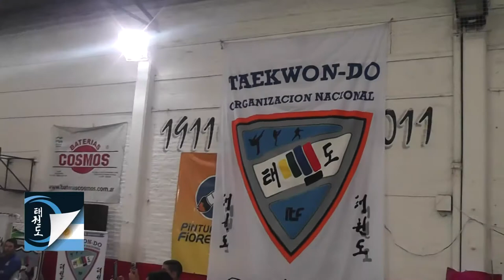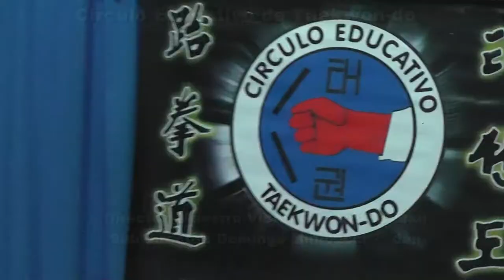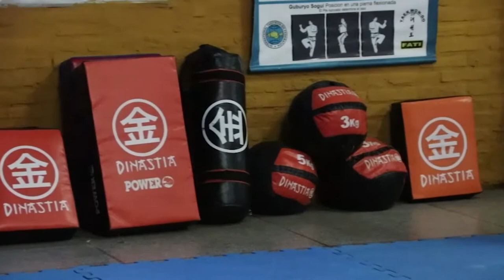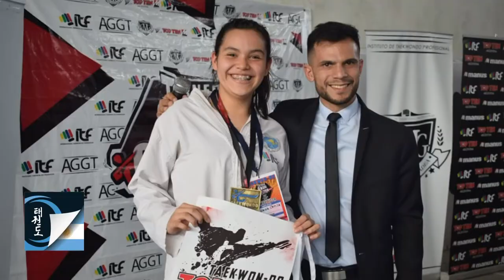Programa Taekwon-do Argentino Tv Nº 57